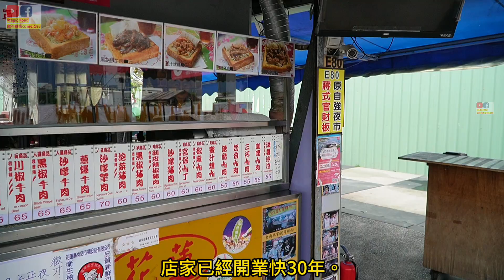Master Scissors!│Taiwanese Food│Coffin Board│蔣家官財板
*Price (including drinks): 💰1.97~2.51 USD/ 55~70 NTD
*Store Facebook fan group 84%8F%E5%AE%98%E8%B2%A1%E6%9D%BF-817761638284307
0:00 Delicious coffin board
0:46 Pre-work of the coffin board
3:00 Opening of the coffin board
hope you can leave a message and turn on the bell, and have a nice day.